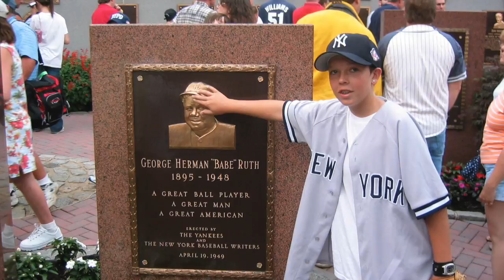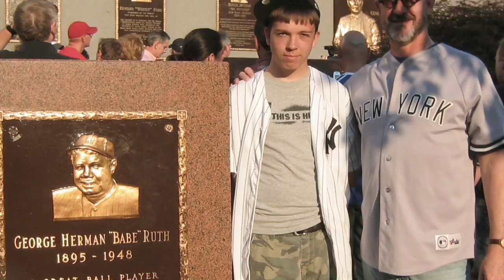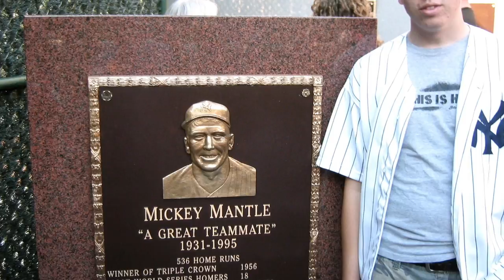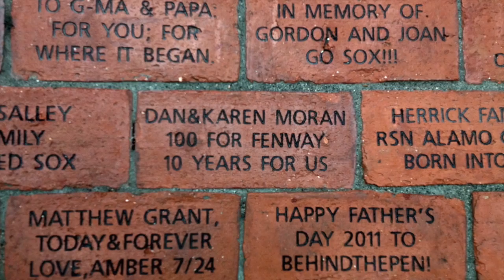Baseball, or A Conversion Confessed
This video is about Baseball, or A Conversion Confessed